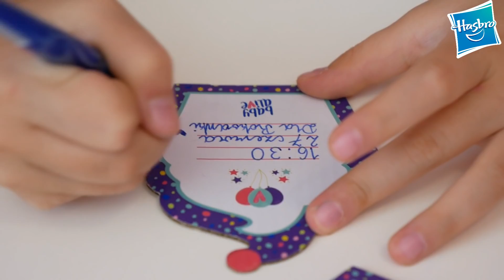BABY ALIVE - ZOSTAŁYŚMY MAMUSIAMI :)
ejka dzisiaj będziemy bawić się Baby Alive od Hasbro. Razem z moją koleżanką Dorotką będziemy się nimi opiekować i karmić. Zostałyśmy mamusiami , musicie to zobaczyć :)